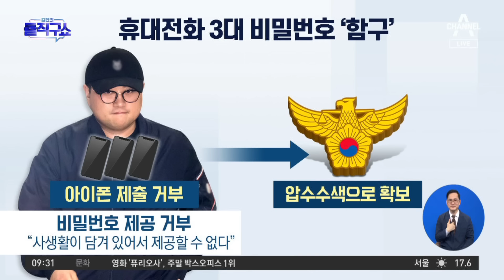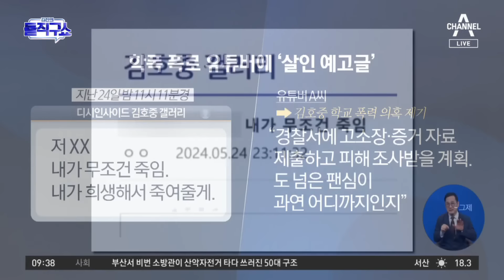[핫2]열흘간 유치장에…‘구속’ 김호중 수사 쟁점은? | 김진의 돌직구쇼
[핫2]열흘간 유치장에…‘구속’ 김호중 수사 쟁점은?

경찰, 김호중 걸음걸이 분석…'위드마크' 공식도 활용
김호중 측 "평소에도 비틀대며 걸어"
김호중, 휴대전화 3대 비밀번호 제출 거부

〈평일〉
08시 00분 라디오쇼 정치시그널 (유튜브 라이브)
08시 50분 김진의 돌직구 쇼
10시 20분 김진의 더라방 (유튜브 라이브)
12시 00분 뉴스A 라이브
15시 50분 강력한 4팀
17시 20분 뉴스TOP10
19시 00분 뉴스A

〈주말〉
12시 00분 토요랭킹쇼·뉴스A 라이브
17시 40분 뉴스TOP10
19시 00분 뉴스A